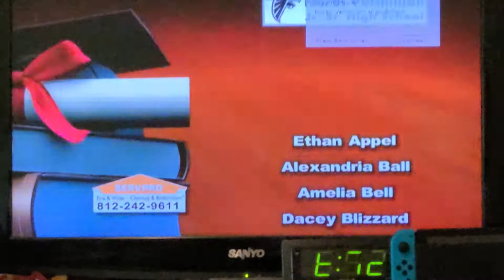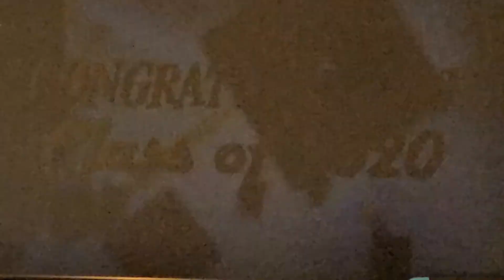North vermillion high school graduate 2020